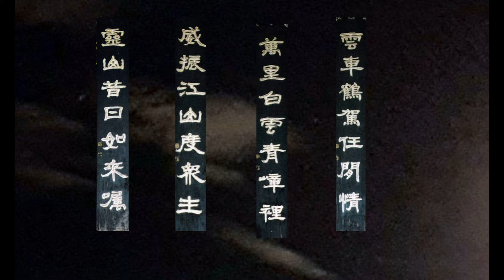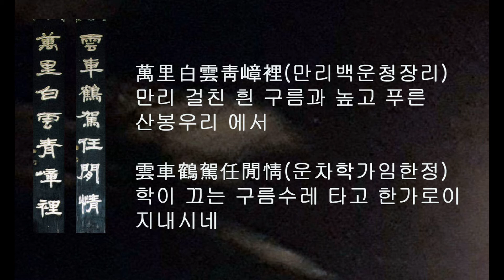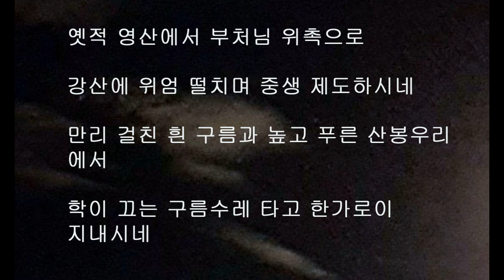실상사 산신각 주련. 청남 권영한의 이야기.